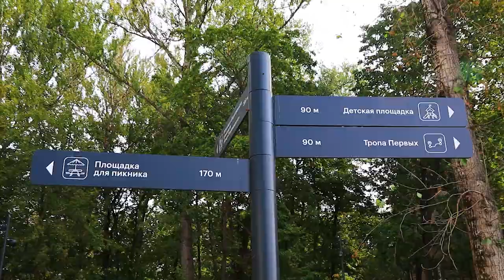Благоустройство территории вокруг Чкаловских озер близится к финалу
Теперь здесь площадки не только для активного отдыха горожан. Для любителей посидеть, понаблюдать за утками есть удобные скамейки. Они расположены по всему периметру Чкаловского парка, как уже успели назвать это пространство местные жители